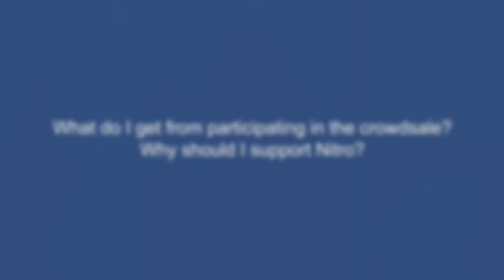NITRO Vlog 에피소드 5 (한국어) : 자주 묻는 질문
Nitro aims to democratize the utility of video-games economy, featuring the first cryptocurrency project in the world backed by a publicly traded company.

In Episode 5, we will go through some of the frequently asked questions so that you will have a better understanding of NITRO.